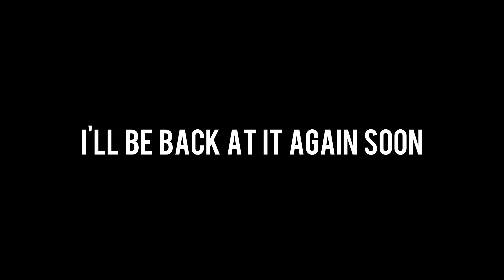Sick In Ireland (Vlog)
Heya. So since I've been pretty radio silent and uploads have been sparse, I figured I'd make this quick lil vlog/update to let you know why that's been the case. In short, I got sick on a trip and wasn't able to put out the content I wanted to put out. I'll be back home soon and I miss you all. Thanks for ur patience and hopefully understanding. Enjoy! ;D

The Essenchills Volume 1 - 07 Sunset Heights